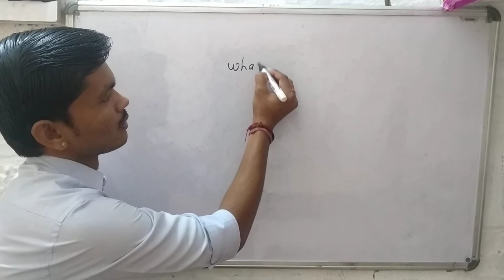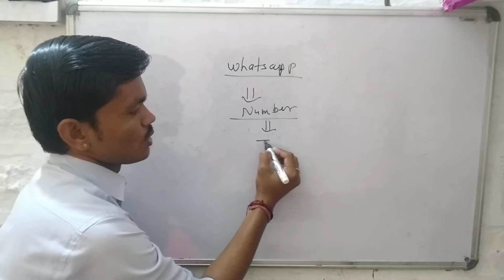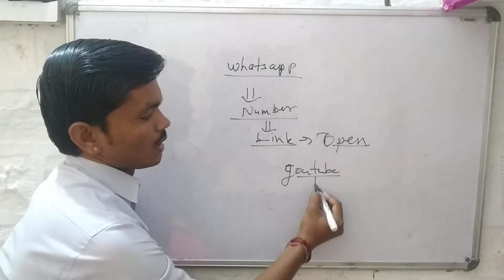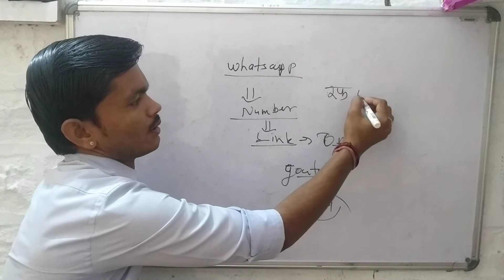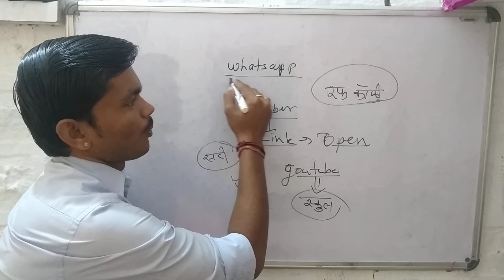गिरधारी लाल सर्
ऑनलाइन क्लास के बारे बारे में सर्चा
बालाजी माध्यमिक विद्यालय के कक्षा 10 के छात्रों और अभिभावकों को संदेश